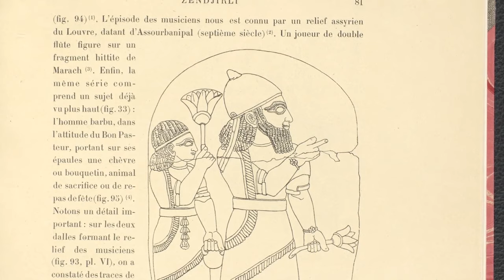What's a Hittite - Total War: Pharaoh's Powerful Anatolian Faction History